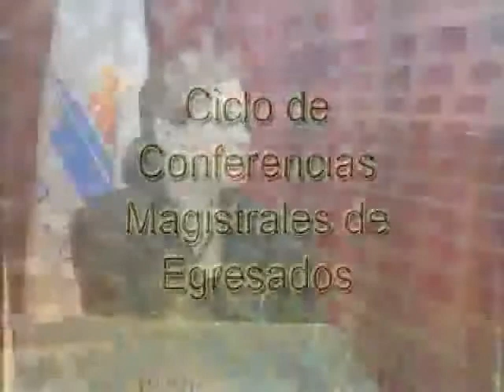Dr. Robert J. Aumann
Dr. Robert J. Aumann, Premio Nobel en Economía.
Matemático israelí y miembro de la Academia Nacional de Ciencias de Estados Unidos. Es profesor del centro para el Estudio de la Racionalidad de la Universidad Hebrea de Jerusalén, en Israel. Fue galardonado con el Premio Nobel de Economía en 2005 por Â«haber ampliado nuestra comprensión de conflicto y cooperación en la teoría de juegosÂ». Compartió el premio con Thomas Schelling. Aumann nació en Alemania. Su familia emigró a Estados Unidos en 1938, dos semanas antes de la noche de los cristales rotos. Se graduó en Matemáticas en el City College de Nueva York en 1950. Obtuvo la maestría en 1952 y el doctorado en 1955, ambos por el Instituto Tecnológico de Massachusetts (MIT). Aumann es miembro de los Â«Profesores para un Israel FuerteÂ» (PSI), un grupo político de la derecha israelí. Se opuso a la retirada unilateral israelí de la Franja de Gaza en 2005, argumentando que se trataba de un crimen contra los miles de colonos de Gush Katif obligados a abandonar los asentamientos y que suponía una seria amenaza para la seguridad de Israel. Aumann también se ha prodigado en los medios israelíes defendiendo la idea de que dar tierra a los palestinos es erróneo desde el punto de vista de la teoría de juegos.
Nacido en Alemania, graduado en Matemáticas en el City College de Nueva York en 1950. Obtuvo la maestría en 1952 y el doctorado en 1955, ambos por el Instituto Tecnológico de Massachusetts (MIT).